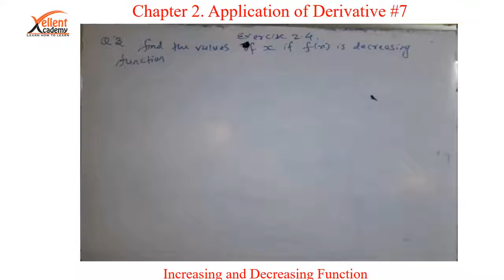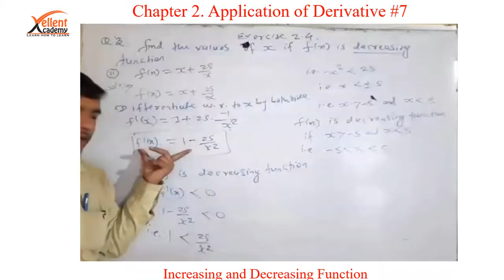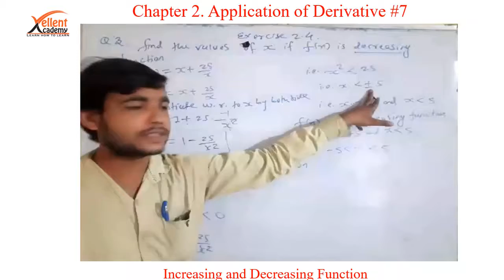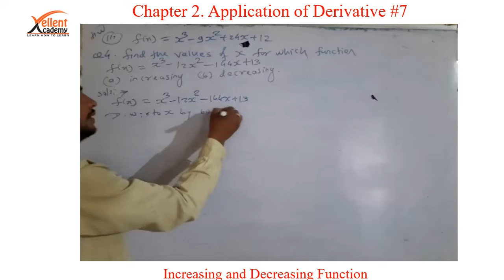Increasing And Decreasing Function # 7